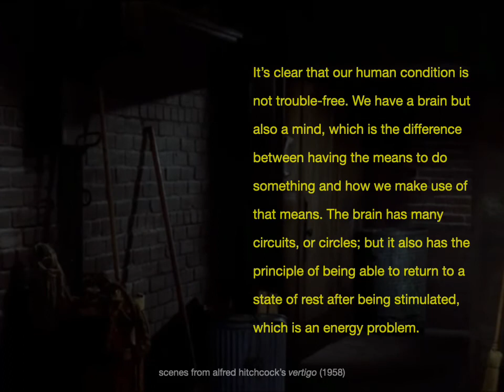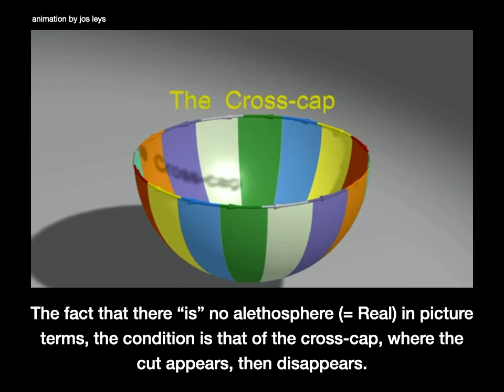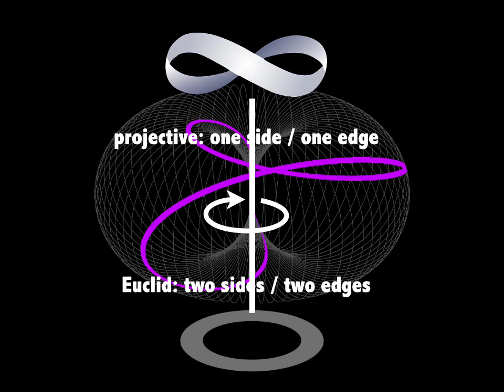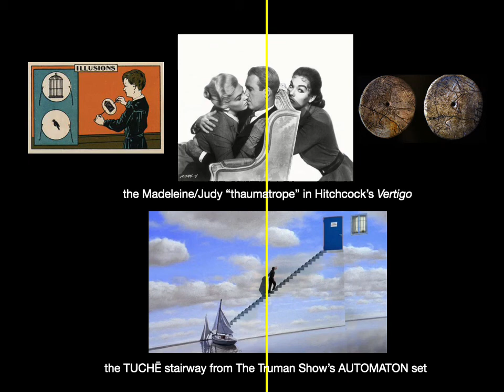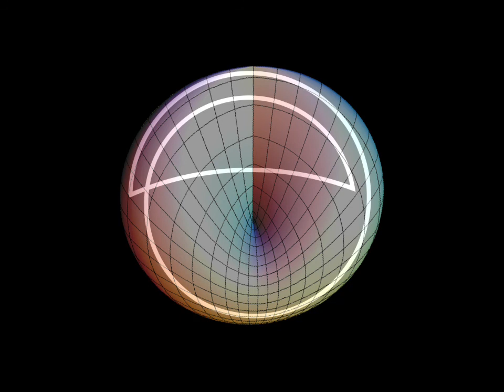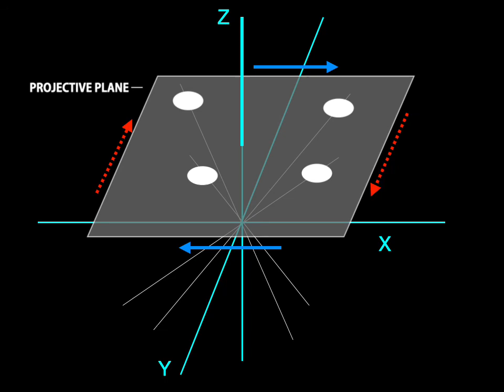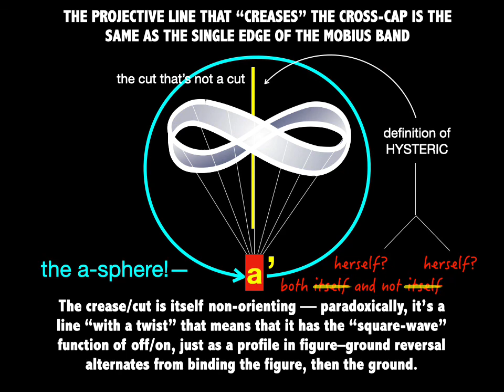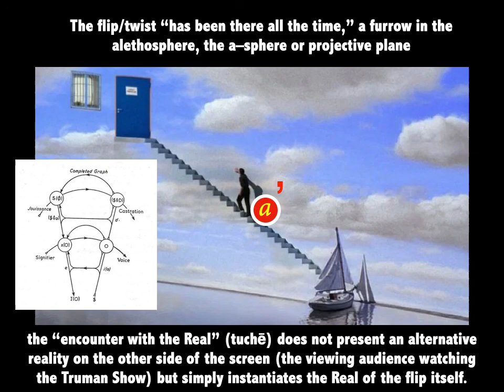The Structure of the Alethosphere Is the Structure of the Con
The "alethosphere" and "lathouse" were two terms coined by Lacan in his Seminar XVII, "The Other Side of Psychoanalysis." This video puts forward a thesis that this pair of ideas was related to the ancient theme of the confidence trick, whose three terms (the Con, the Mark, and the Shill) establish a more evident bridge between our Euclidean expectations and our Projective Geometry desire. This video extends the argument of “Gadgets, Tricks, Scams, and Cons: The Virtuality of Deception," also on the subject of Seminar XVII. for this supplement. For essays on the same topic, visit "The Curvature of the Alethosphere," and "Is the Alethosphere Not a Perfect Place to Hold a Pandemic?"